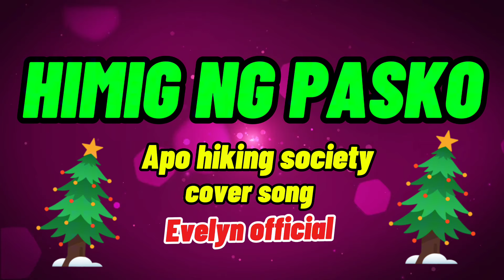4k HIMIG NG PASKO